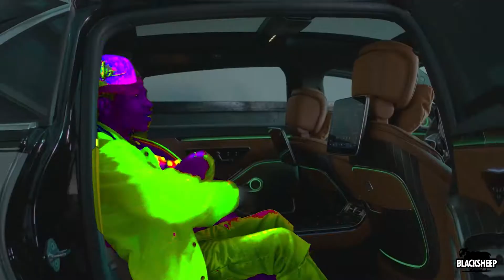LIL HBK PRIVACY Dir BLACKSHEEP